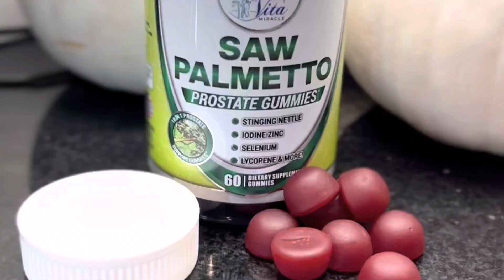What did I saw? It was Saw Palmetto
Vita Miracles Saw Palmetto is The Ultimate 10 In 1 Saw Palmetto Gummies For Men - This prostate formula includes Stinging Nettle, Iodine, Zinc, Selenium, Lycpene & More is a potent way for men to support their health
Saw Palmetto For Women And Men - can promote hair regrowth by working to block DHT which is believed to cause hair loss. Saw Palmetto Gummy Ultimate Health Complex can help to get your hair fuller and thicker so you look and feel great again
Increase urinary flow and promote emptying the bladder completely, promote healthy prostate size, and reduce those annoying trips to the bathroom over and over again. All with 2 tasty great flavor gummies all while promoting your health
Saw Palmetto for Women Hair Loss - Hair loss and thinning hair for women is especially tough. This potent DHT blocker for men and women along with 9 other hair vitamins to promote thicker hair growth may speed up growth and thickness of hair
Your Trusted Source For Quality & Safety – Vita Miracle Lab tests our saw palmetto prostate supplement with 9 additional vitamins for hair growth to make sure every ingredient is in exactly the correct amount as originally Dr formulated